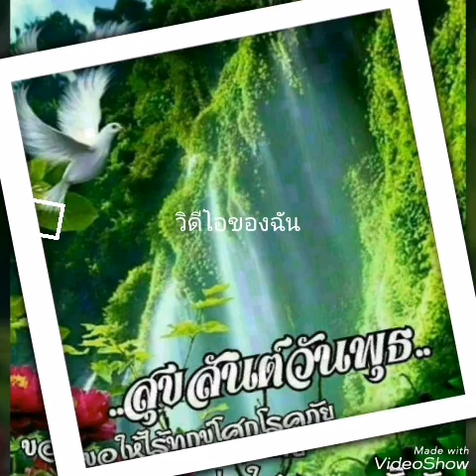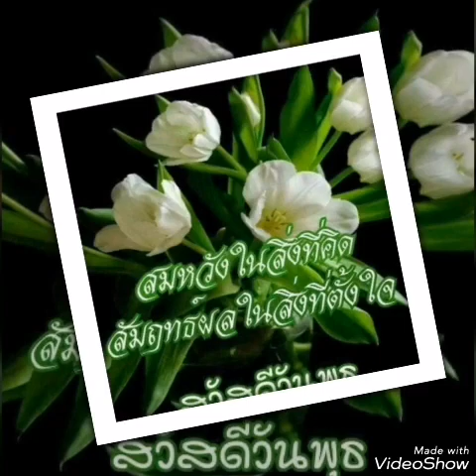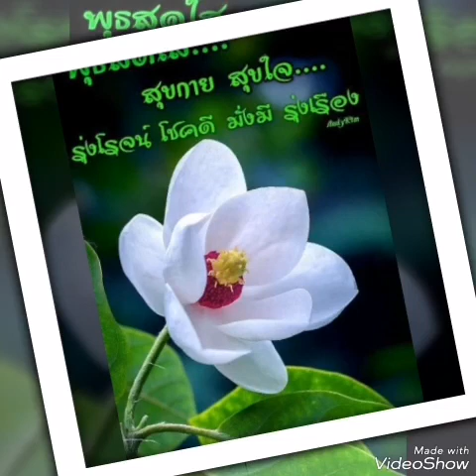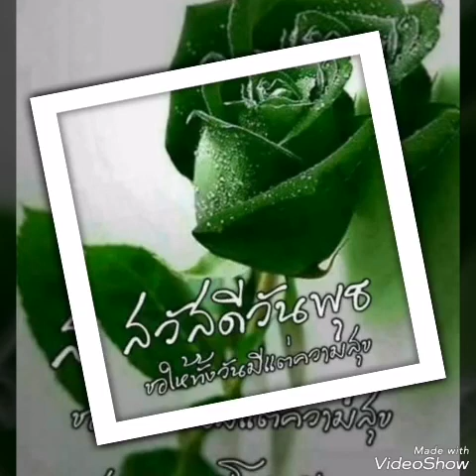"คนใกล้เมื่อไกลบ้าน" ต่าย อรทัย สวัสดีวันพุธ ค่ะ